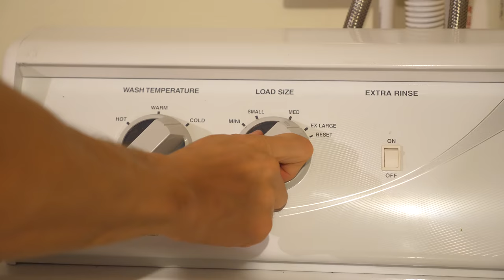Moving to Japan?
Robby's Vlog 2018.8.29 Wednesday